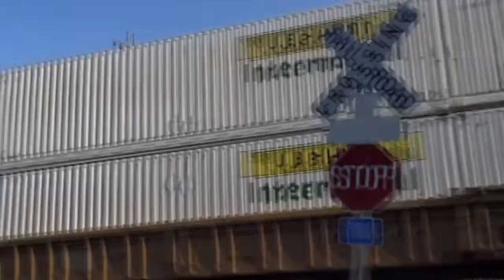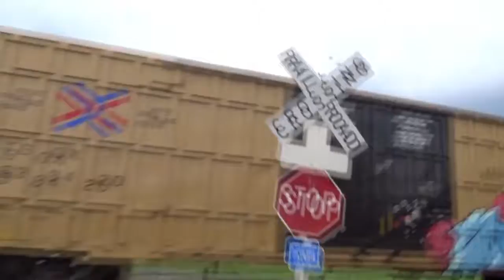2 UP Leaders UP Trailer KCS BNSF Power And More Annville PA